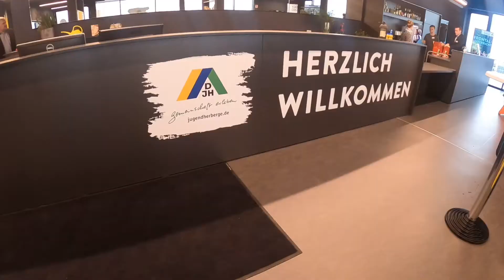Eröffnung der neuen Jugendherberge in Schöneck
Landrat Rolf Keil gratulierte zur Eröffnung der neuen Jugendherberge in Schönecl